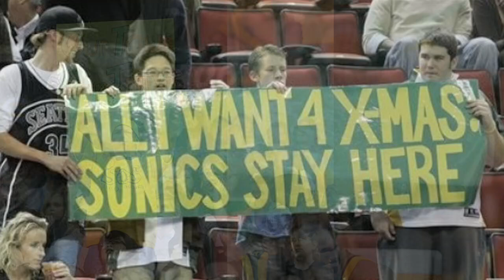Sonicsgate "Old School" Movie Trailer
| Sonicsgate is a feature-length documentary film exposing the truth behind the SuperSonics' tragic exodus after 41 years in the Emerald City.  for more info.